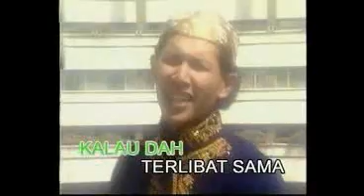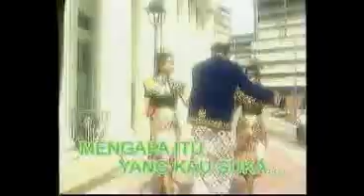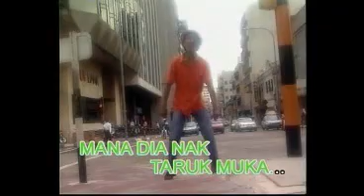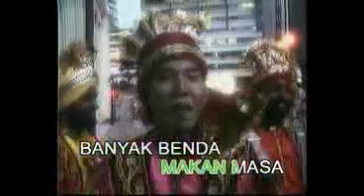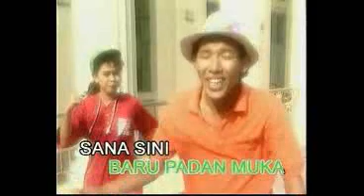Cuba Jangan Cuba - Salih Yaakob